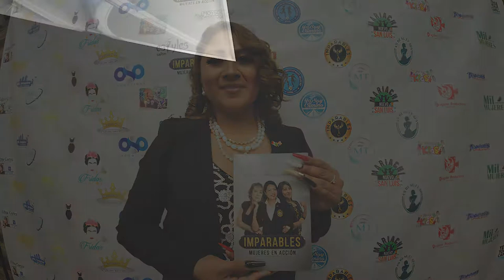IMPARABLES: Mujeres en acción / Guadalupe Miranda